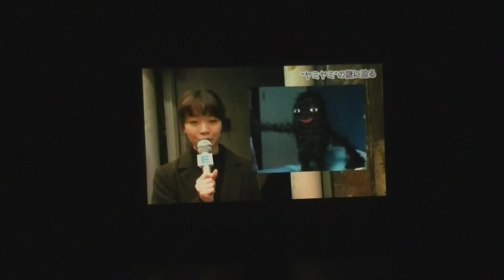11.【アカペラ】ヤミヤミ 怪獣のバラード by はなうた食堂【冬ライブ2016】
えどむらさき冬ライブ2016「ENS－Edomura News Satelite」
11.はなうた食堂の演奏です！

ヤミヤミ
怪獣のバラード

えどむらさきのサークル公式アカウント：@r_edourasaki
サークルライブ用アカウント：@edomuracl